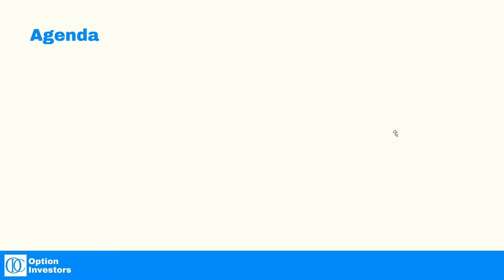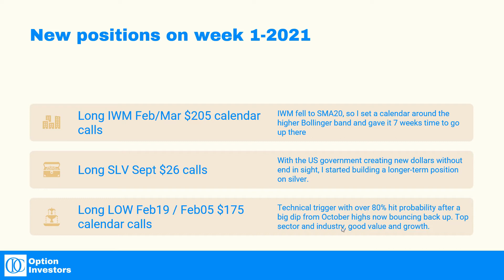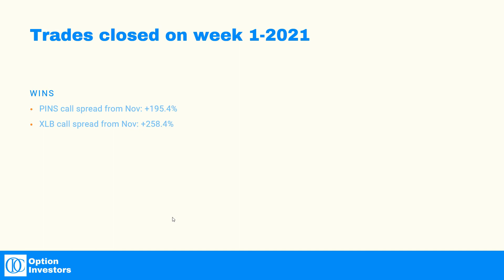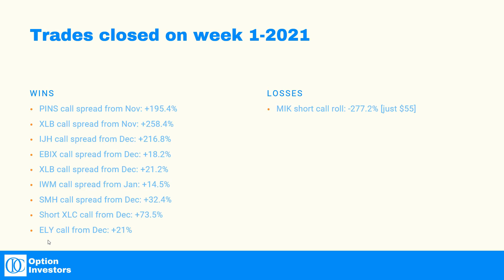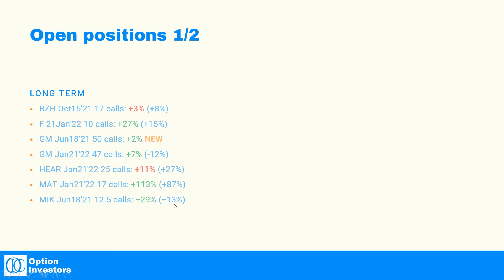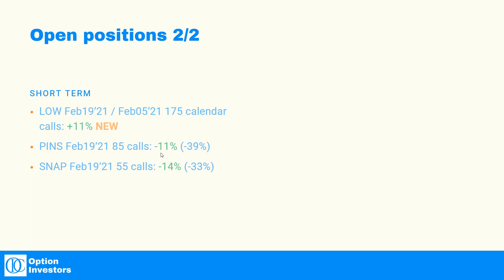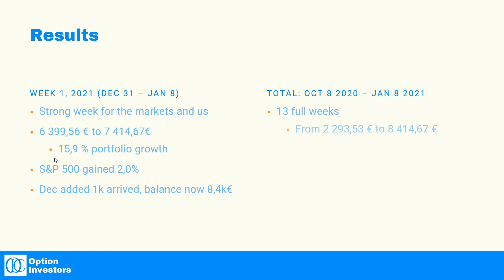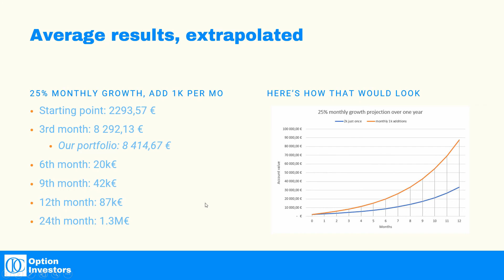+16% viikko on vahva aloitus vuodelle 2021 - Operaatio: Pieni Tili Kasvuun tuloskatsaus 01-2021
Loistava tapa avata vuoden 2021 treidaus ja investointikausi on tehdä +16% kasvu yhdessä viikossa. Jos haluat tietää, miten meidän pieni malliportfolio menestyi, niin katso ihmeessä tämä video. Käyn tässä koko homman läpi.

Avasimme 7 uutta positiota ja suljimme 11. Tämän mylläyksen jälkeen meillä on 25% käteisenä ja loput markkinalla optioissa.

Teimme nopsan parin päivän treidin IWM:llä (kalenteri-spreadi), ja siirsimme MIK shorttia pidemmille erääntymispäiville ja korkeammille tavoitehinnoille.

Avasimme muutaman pitkän kantaman position:
- PINS touko / helmi kalenteri
- GM osto-optiot kesäkuulle
- SLV osto-optiot syyskuulle
- COWN osto-optiot huhtikuulle
- LOW kalenteri helmikuun erääntymispäivillä.

Suomennan sivun kun joskus jaksan.

Tämä on ensimmäinen suomeksi tekemäni Operaatio: Pieni Tili Kasvuun mallisalkun viikkokatselmus. Julkaisen joka viikko tuloskatsauksen, jossa käydään läpi kuluneen viikon treidit, portfolion nykyinen sisältö, tarkastellaan tilin kasvua ja verrataan tulosta S&P500 tulokseen.

Tällä viikolla teimme voittoa 16% prosenttia, joka on aika kova tulos ja todella vahva aloitus vuodelle 2021.